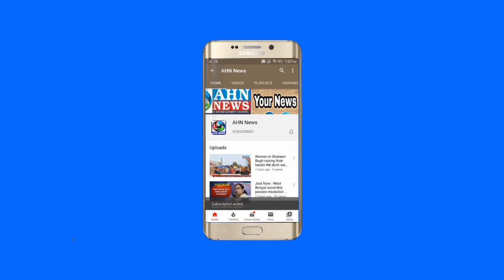Mohd Arif Mohiuddin An Hyderabadi Stabbed To Death in Georgia, USA - AHN News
Mohd Arif Mohiuddin an Hyderabadi stabbed to death in Georgia, USA:

Mohammed Arif Mohiuddin-37 resident of new road Chanchalguda, Hyderabad, Telangana who was residing at 104 Crawley Street, Thomaston, Georgia, USA-30286 (M: ) having a grocery store in Georgia, USA has been stabbed to death by some known persons. Mohammed Arif Mohiuddin who was in USA since last ten years visited Hyderabad last 10 months back and was running Needs Grocery store in Georgia and was having some differences with his business partner, last he spoke to his wife today early morning and said that he will reach home in 30 min and speak to her but he didn’t spoke or responded to her calls. Through some friends she came to know that her husband has been stabbed to death and the police have shifted his body to hospital.

As soon as Amjed Ullah Khan (Spokesman) MBT came to know about the incident he reached deceased Mohd Arif Mohiuddin hose and met his father in law Khaja Moizuddin and wife Mehnaz Fatima and has appealed Dr Subramanyam Jaishankar Minister for External Affairs Govt of India, Indian Embassy in USA and Sri K T Rama Rao Minister for MA&UD and NRI Govt of Telangana to immediately reach out to the family and help them, Mr Khan also appealed the US Consulate in Hyderabad, Telangana to provide emergency visa to the deceased wife and father in law so that they can attend the final rites and also appealed the Telangana Govt to provide tickets fare on behalf of the Govt.